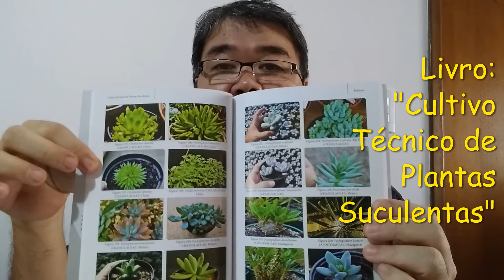BRANQUEAMENTO na superfície do SUBSTRATO. E' prejudicial as Plantas em Vaso? Prof.Roberto Takane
Neste video falo sobre o "BRANQUEAMENTO"na superficie dos SUBSTRATOS? O que e isso e como resolver esta situacao!
Agradecimentos a Agencia de turismo FOR-YOU e  Floricultura ALLES BLAU, pelos materiais emprestados.